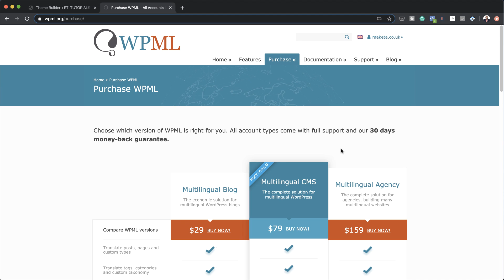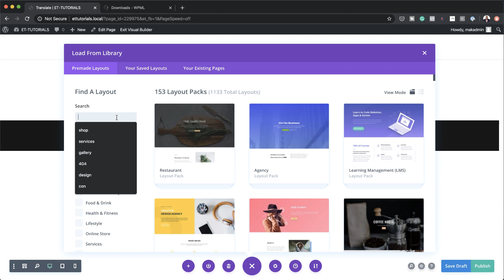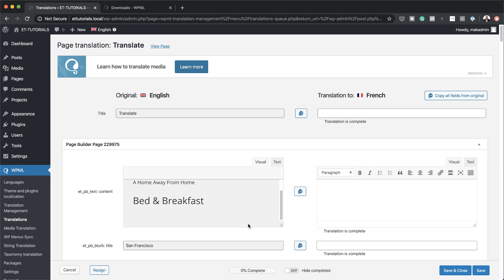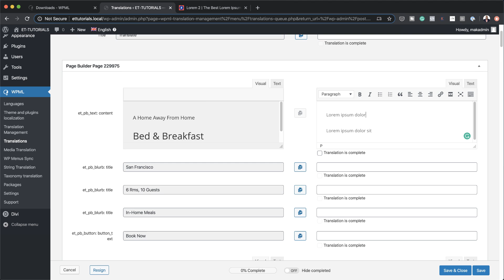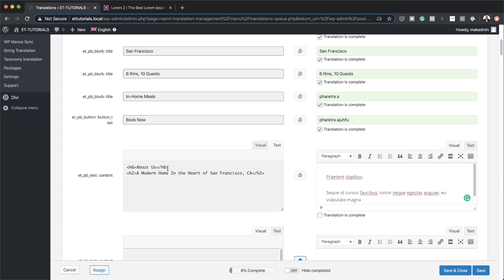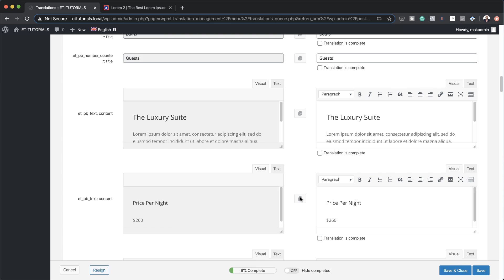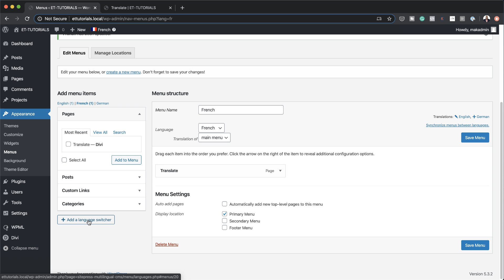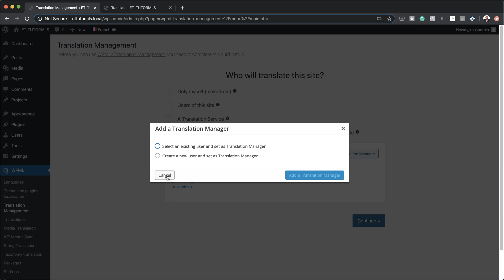How to Create a Multilingual Website with Divi or Extra and WPML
Creating a multilingual website with Divi and Extra is easy. Both WPML ready, meaning you can create a multi-lingual website with Divi and Extra. WPML has made changes that improve compatibility with Divi and Extra and has added features that make it even easier to translate your website.

In this article, we’ll see how to create a multilingual website with Divi or Extra and WPML.